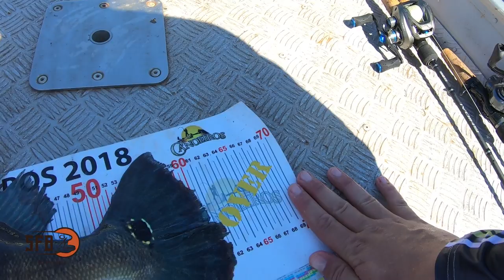DEI DE CARA COM ESSE PEIXE 62cm !!! 😱🏆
Agora vocês vão ver na íntegra como foi a captura e soltura deste MONSTRO de Tucunaré Azul no Lago Canabrava em Pedro Afonso - TO

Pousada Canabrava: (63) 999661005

▼LOJA QUE RECOMENDO (venda de pesca)▼